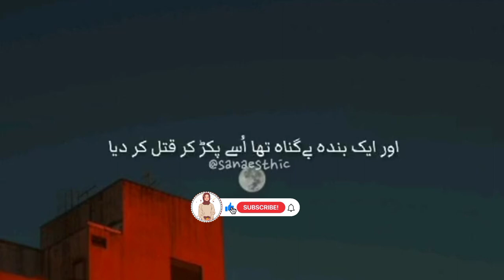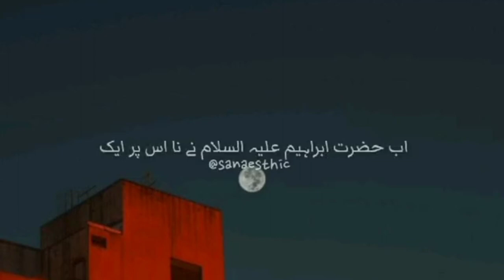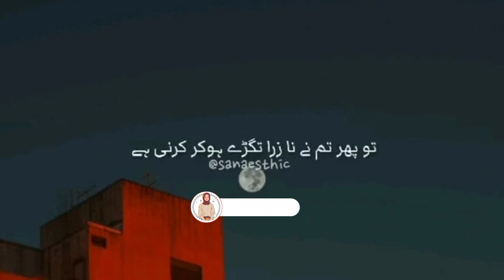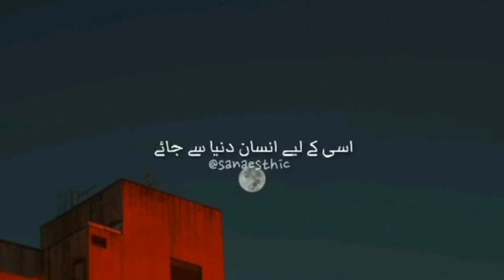HAZRAT Ibrahim Ka khubsurat BAYAN ❤️😇✨islamicquotes islamicvideo islamicpost islamic allah 🥰